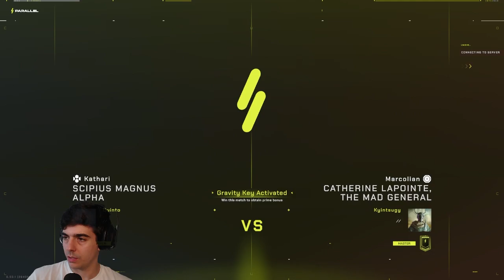This Kathari Deck is BROKEN! Top Tier Planetfall Deck Guide (New!)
🕒 Video Outline:
0:00 - Intro
0:25 - Game1 vs Marcolian
14:08 - Game 2 vs Augencore
21:55 - Game 3 vs Kathari
35:37 - Game 4 vs Shroud

🃏 Deck code (import to your game client, or community sites like

parallel tcg, top 1 parallel player, Play like pro parallel, best player parallel, best deck parallel,  parallel, quinto parallel